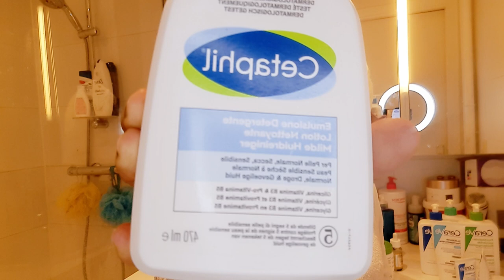Ma Nouvelle Gamme de Produits CETAPHIL LA LOTION NETTOYANT ET MA CRÈME CORPS ET VISAGE .